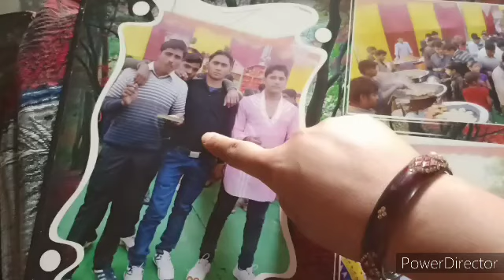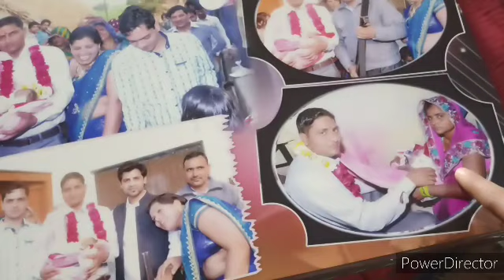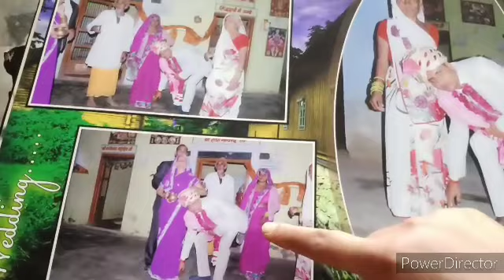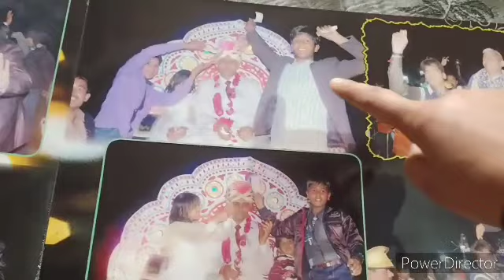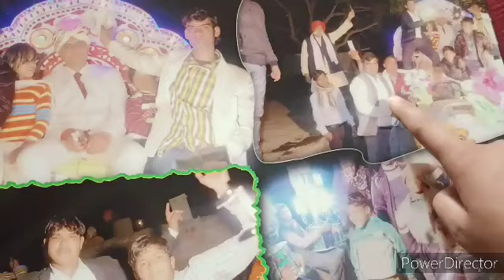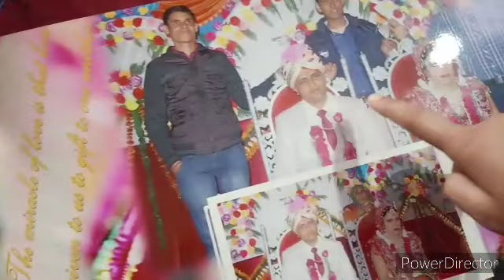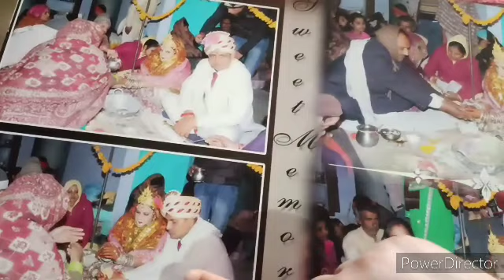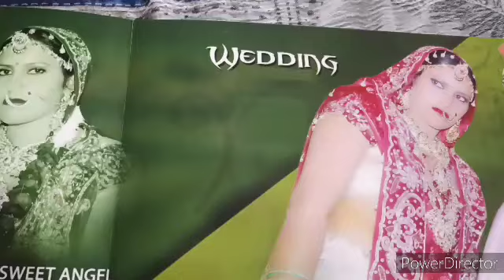💞हमारी शादी के कुछ खास पल🌹 देखोगे नही👩‍❤️‍👩जयमाला, कन्यादान,फेरे, रीति रिवाज💐 indian wedding album